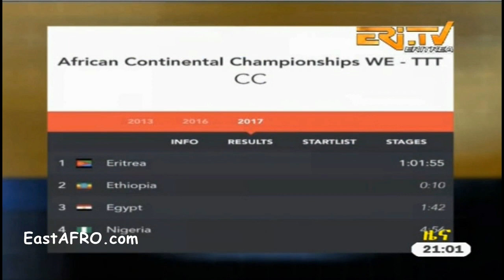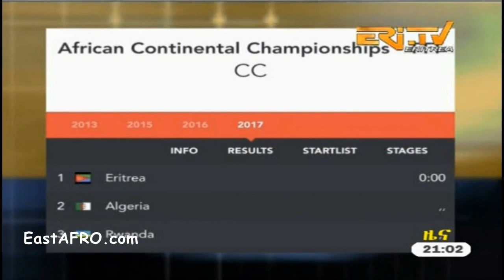Eritrea ERi-TV News (February 14, 2017)